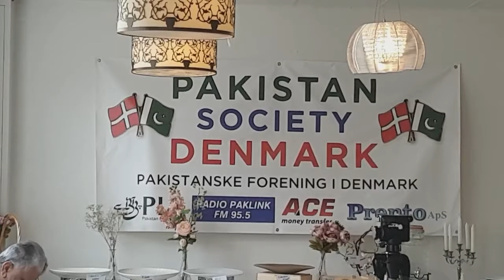Mian Munir Active Personality giving comments in PSD &BFN prg for Nasar Malik 11 June 2021 Friday.